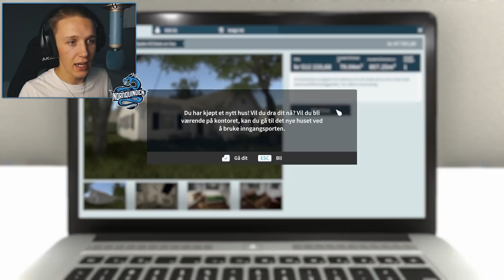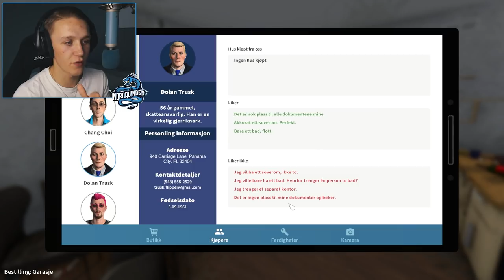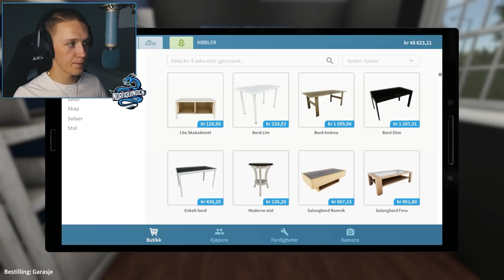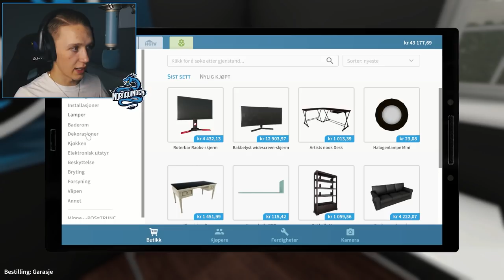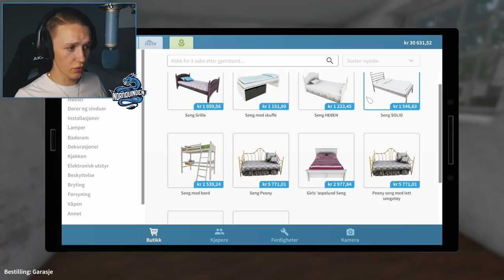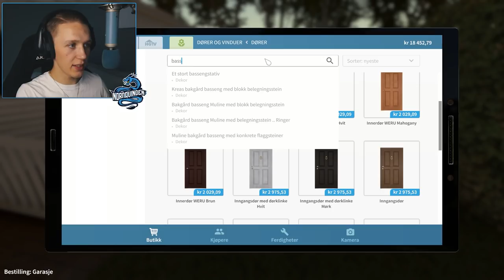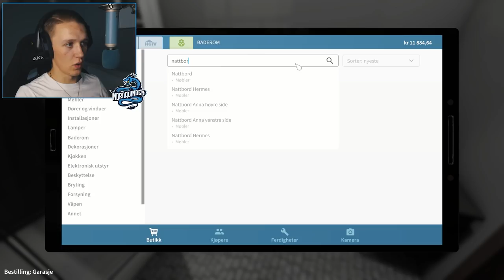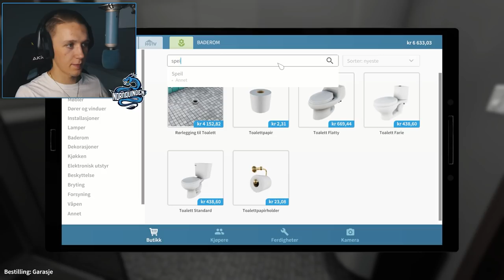Designer HUS til DONALD TRUMP LOOKALIKE?! 😱🤔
Nordavinden prøver å designe et hus til Donald trusk som ser urovekkende lik ut som Donald Trump!🔥 MEN, hva skjer så?!